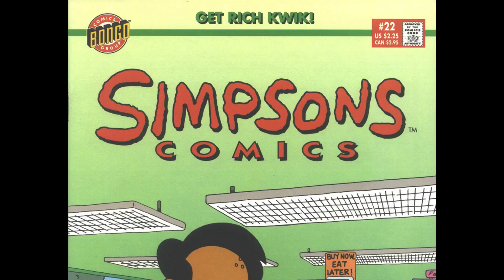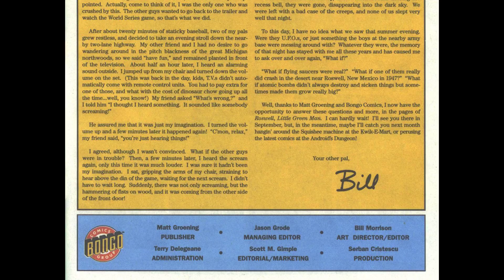Simpsons Comics 022 1996 comic book